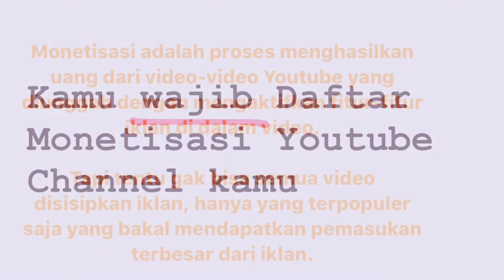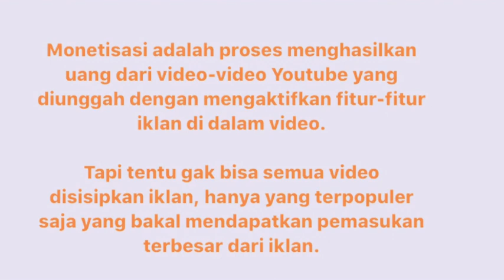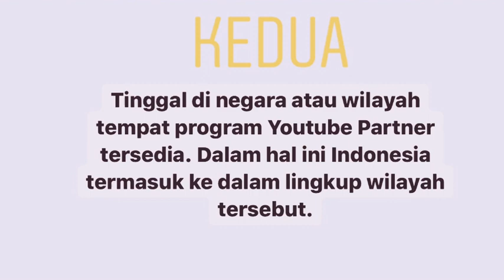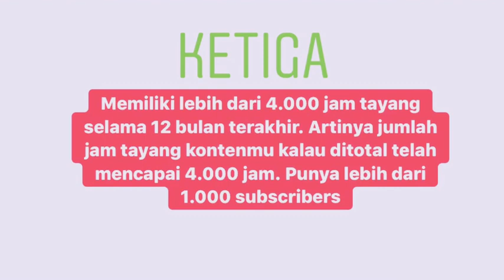CARA DAPAT UANG DI YOUTUBE GAMPANG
Berbagi cara untuk mendapatkan uang melalui youtube . Yang tentunya cara ini ampuh banget deh dan dijamin berhasil. Yukk langsung di tonton aja.